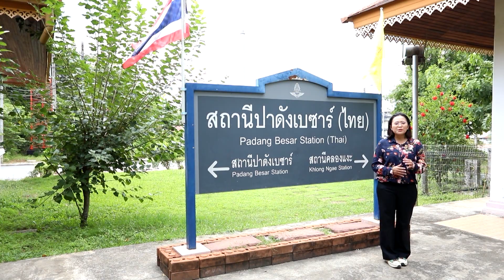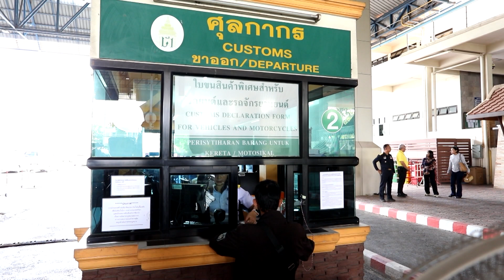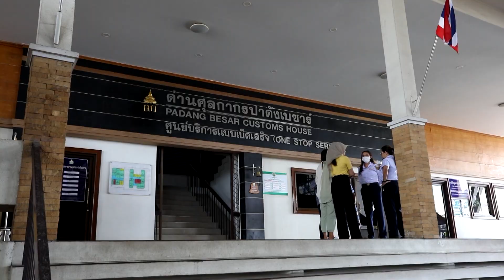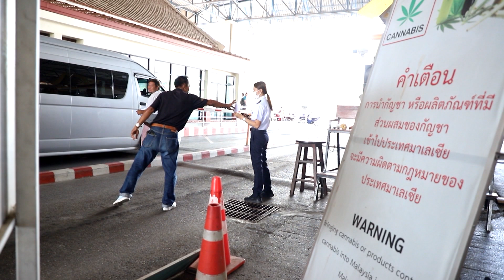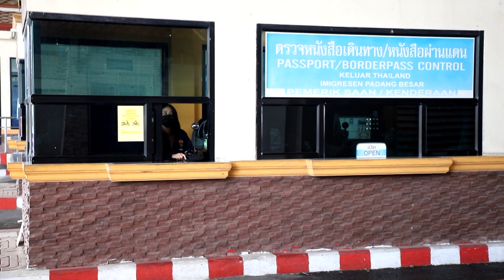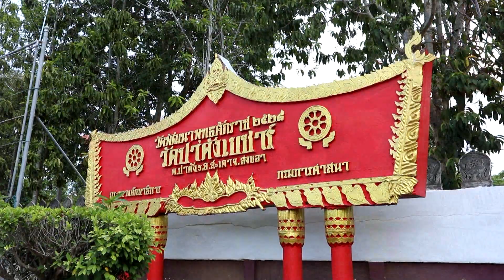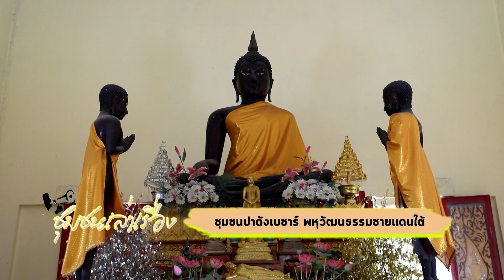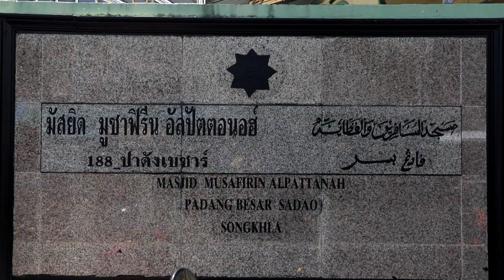ชุมชนเล่าเรื่อง ตอน ชุมชนปาดังเบซาร์ พหุวัฒนธรรมชายแดนใต้